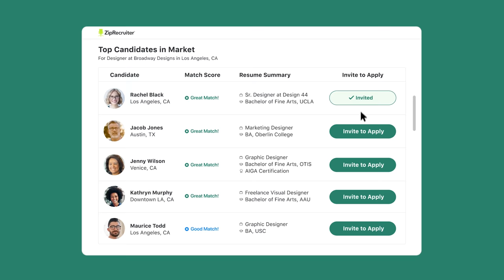What Dog Should I Take Home from the Shelter *Emotional*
Wait until you see this cute dogs face when they realize they are safe! Baking them a dog cake was so much fun.

Did you know that most shelters and rescues will let you foster a dog and help you with all of the cost? From the dog food to the dog treats and even any vet bills? Check out your local shelter and ask them if they need any fosters then fill out an application. As you can see in this video Surprising a Shelter Dog with a Cake Before Taking Them Home! fostering can be fun and rewarding.

A big shout out to Animal Friends of the Valley's. Please consider fostering with them if you live in the area and check them out

00:00 Hiring the right team with Sponsor ZipRecruiter
01:38 Making a Dog Cake
02:28 Arriving at the Animal Shelter and Surprising a Dog
06:07 New Shelter Dog Meets My Dog